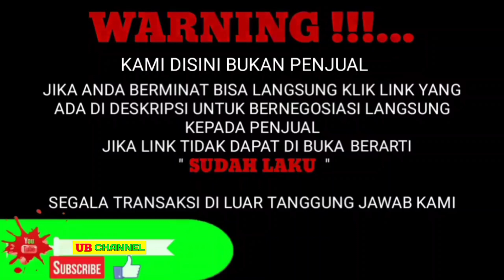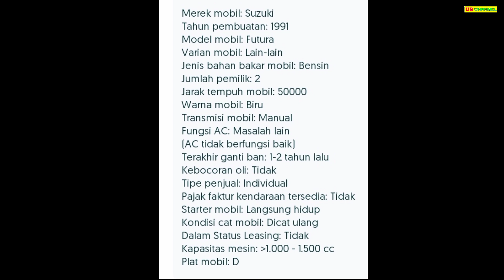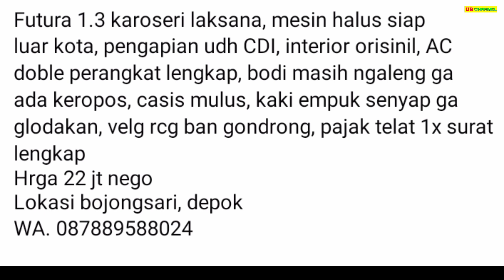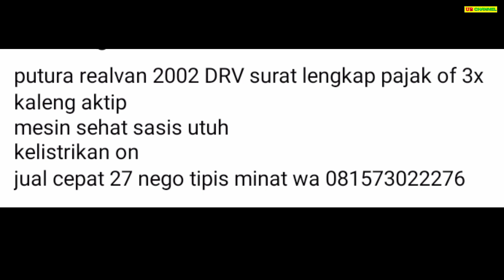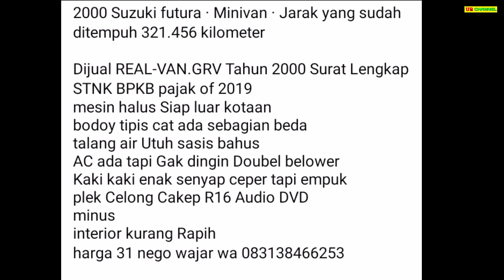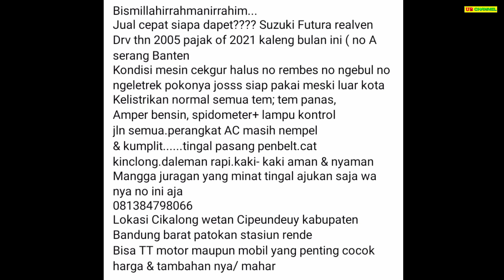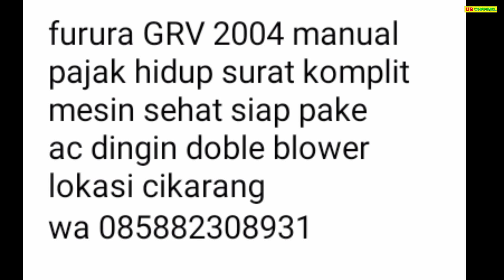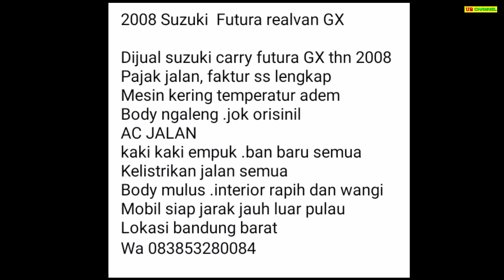HARGA SUZUKI CARRY FUTURA BEKAS HANYA 13 JUTA MASIH NEGO MURAH COCOK UNTUK KELUARGA DAN USAHA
7 SUZUKI FUTURA BEKAS MURAH HARGA MULAI 13 JUTA

AWAS PENIPUAN !!!...

1. SUZUKI FUTURA TH.1991
13

22

27

31

36

49

53

Terima Kasih..